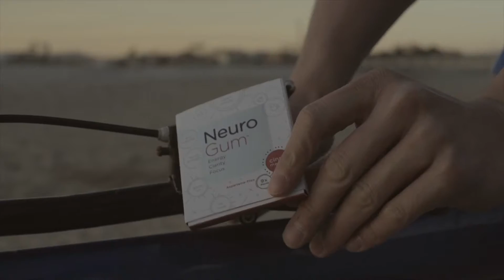Neuro Founder's Story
We just wanted to do more.

When we launched in 2015, we wanted to pursue a better way to help our minds and bodies function better.

For us, taking mysterious supplements or sugary energy drinks to balance school with the activities we were doing outside it didn’t make sense. Instead of ingesting something unhealthy and ineffective, we wanted clean, balanced energy  - something that could be taken anywhere, anytime.

So with our backgrounds in Neuroscience, Chemistry, and Economics, we embarked on this journey to find a better solution - to create energy for everyone.

After a year of research and development, we launched NeuroGum - the science-backed energy gum designed to provide energy, clarity and focus to help people live life to the fullest. Fast-forward to now, and we have a community of chewers pushing the boundaries of what’s possible, and sharing in this journey with us.

For the artist, the dreamers, the adventurers, and the doers, let’s run faster, climb higher, focus harder, and challenge the limits.

Let's all do more together with NeuroGum.